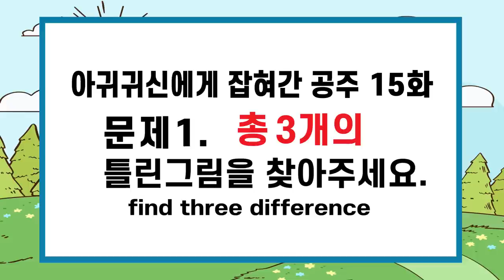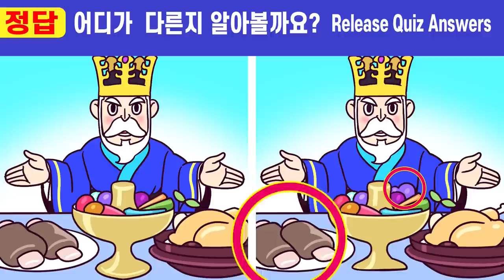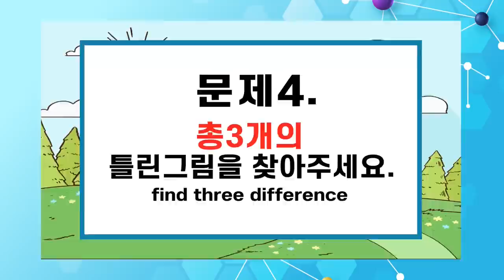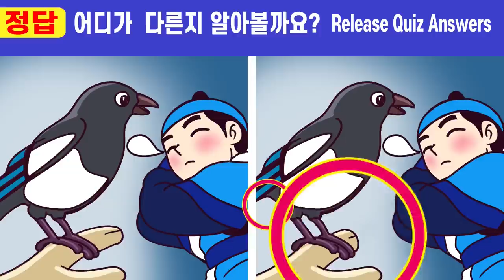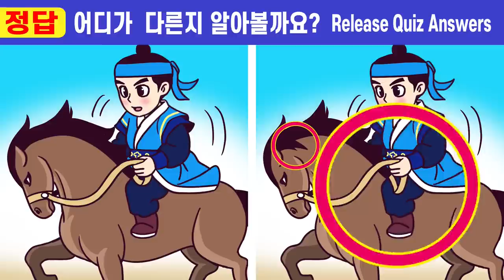🌸5초안에 다 찾으면 상위1% 신의 눈썰미!ㅣ#217ㅣ아귀귀신에게 잡혀간 공주 15화ㅣ기억력개선은 치매개선 효과!ㅣ즐겁게 퀴즈 풀고 치매예방해요【틀린그림찾기/치매예방】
오늘도 "퀴즈왕코코"의 "다른그림찾기"를 응원해주시는 모든 분들께
 감사드려요~
열심히 노력하고 있어요^^

00:00  인트로
00:19  게임1
02:01  게임1 정답 확인
02:14  게임2
03:57  게임2 정답 확인
04:10  게임3
05:52  게임3 정답 확인
06:05  게임4
07:47  게임4 정답 확인
08:01  게임5
09:43  게임5 정답 확인
10:00  최종 화면